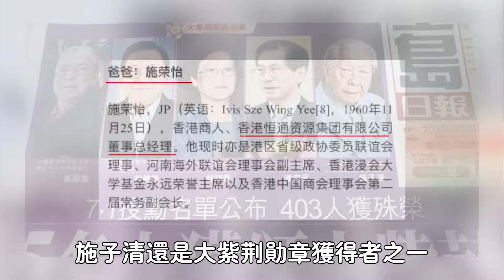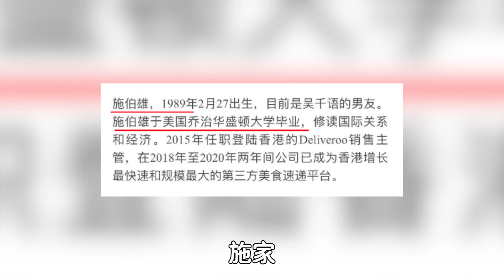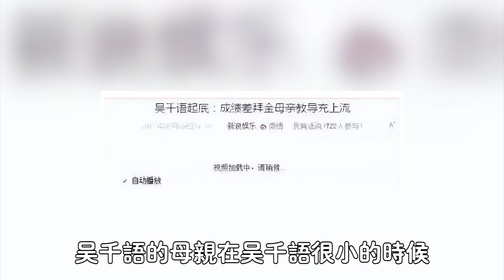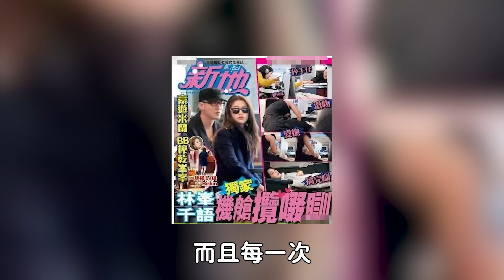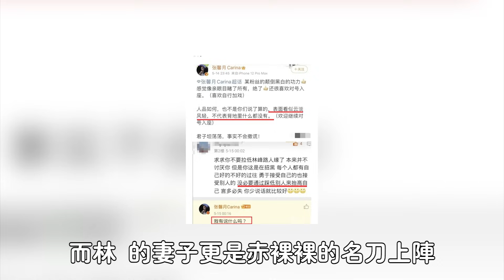剛嫁豪門沒幾天，吳千語最怕一幕來了！ 施伯雄宣佈驚人決定，全港都震驚了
吳千語剛嫁豪門就出事！ 下一秒施伯雄火速宣布驚人決定，林峯氣瘋了！